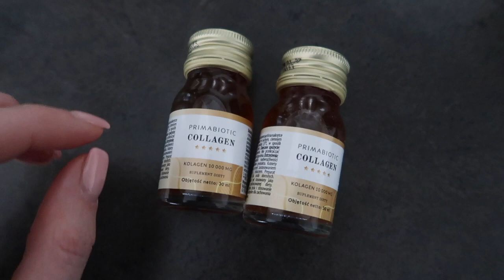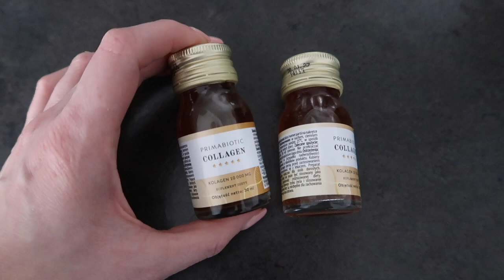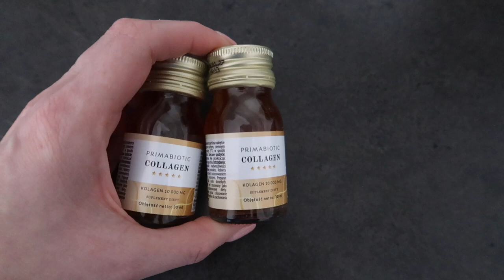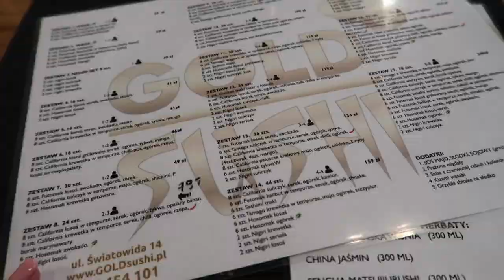DAILY VLOG: POLECAM ŚWIETNĄ KSIĄŻKĘ, ZDRADZAM PRZEPIS NA MAKARON Z OWOCAMI MORZA I ŚWIĘTUJEMY... 🥂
Dziś zapraszam Was na luźny daily vlog i życzę przyjemnego oglądania.

Od 24 do 31 stycznia 2022 roku możecie zakupić kolagen od Primabiotic w promocyjnej cenie! 2 opakowania po 30 sztuk w cenie 378,98 zł. Oszczędzacie 100 zł, macie darmową przesyłkę, a z moim kodem COCO dostajecie jeszcze dodatkowe -10% od ceny promocyjnej!!!

‼️ Muzyka w filmie:
ES_Song: Cold Outside
ES_Song: Jazz Bars
ES_Song: Better